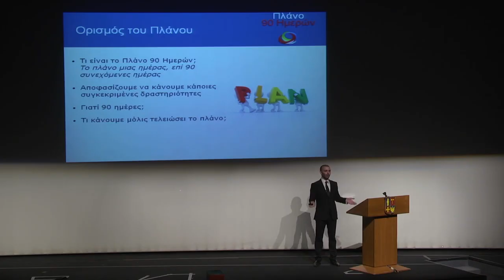Το Λάστιχο και η Βρύση στο Δικτυακό Μάρκετινγκ [MLM Tip]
Το σημερινό βίντεο είναι απόσπασμα από την ομιλία μου για το Πλάνο 90 Ημερών.

Μιλάω για τη σημασία της καθημερινής δράσης και για το λόγο που το πλάνο καθημερινής δράσης χρειάζεται να είναι τουλάχιστον 90 ημέρες και γιατί, αν και θα έχετε κάποια αποτελέσματα, ωστόσο δεν μπορείτε να περιμένετε δραματικά αποτελέσματα στις πρώτες 30 ή 60 ημέρες.